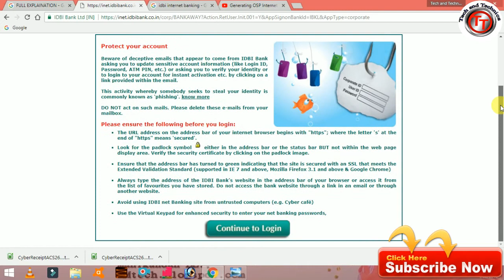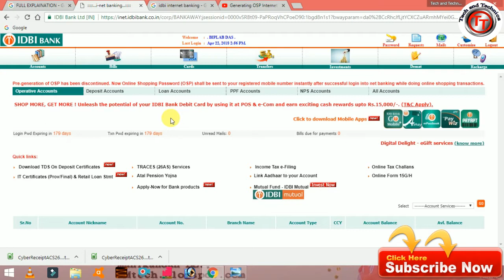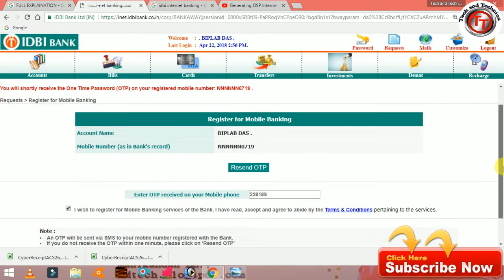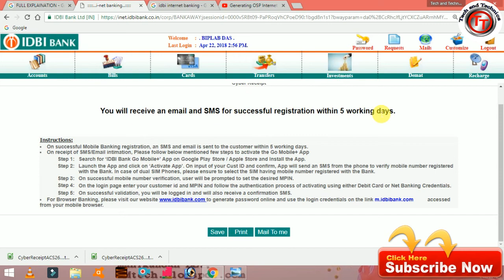HOW TO ACTIVATE IDBI MOBILE BANKING IN TAMIL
How to activate/Registration  IDBI mobile banking full explained in Tamil ,
How to Register IDBI mobile banking / online banking